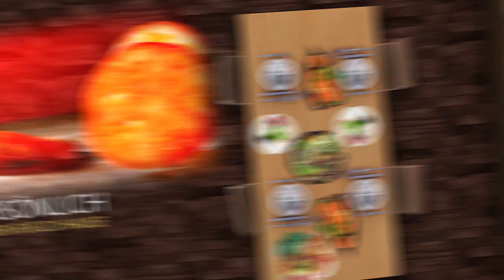2.09 Vegetarische Weihnacht mit Claudia Gärtner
So Ihr Lieben auf geht's zum vegetarischen Weihnachtsgericht, vielleicht als Inspiration für den einen oder anderen von Euch.

Semmelknödel I Kürbispüree I Rosenkohl I Romanesco I Orangensauce

Zusammen mit Claudia Gärtner hatten wir eine Menge Spaß beim Dreh und die ein oder andere Story aus unserem Leben ist auch dabei.

Viel Spaß beim Nachkochen und eine tolle Adventszeit.

Für aller diejenigen, die noch keine Idee haben, was man zu Weihnachten verschenken könnte, habe ich liebevoll ein tolles Geschenk-Set zusammengestellt